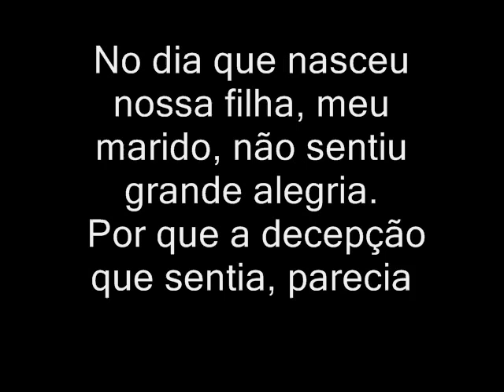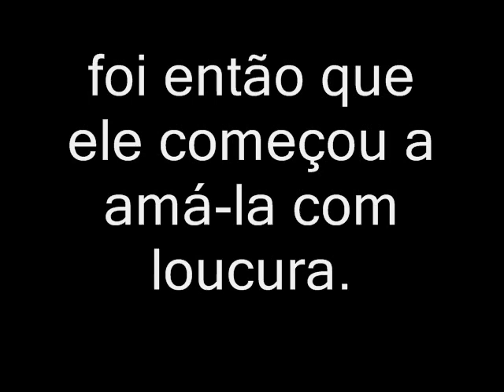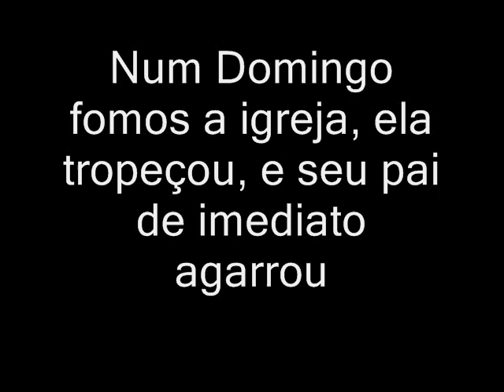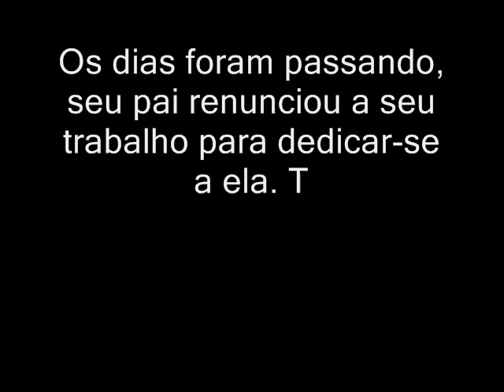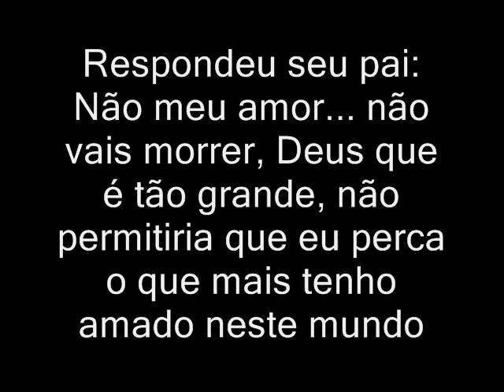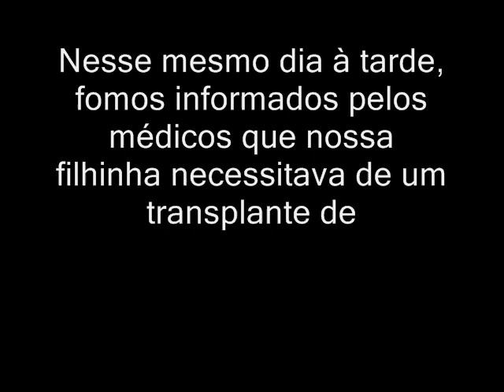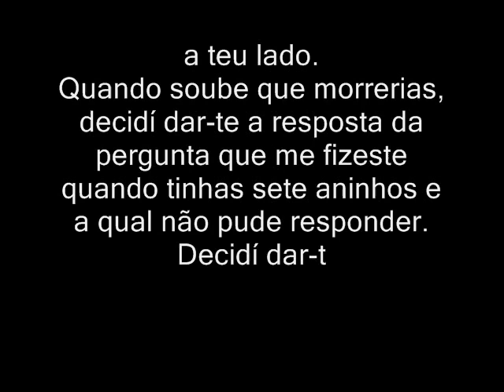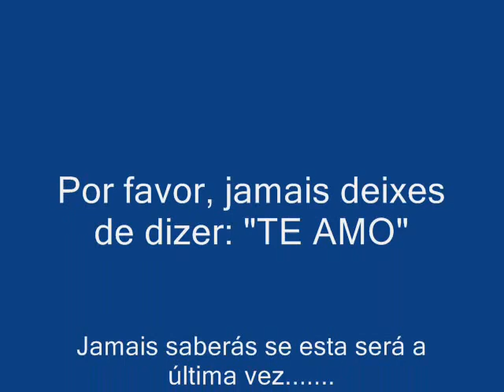Lição de vida O valor de uma famíla